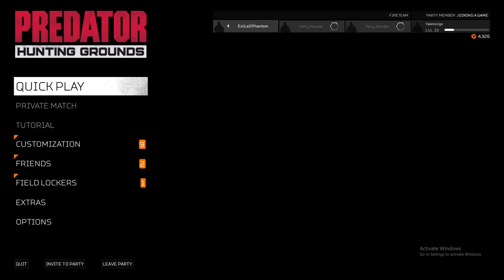It's Predator except we smoke a boof with em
I play Predator Hunting Grounds with my bud Joicey and we have a boof with the predator heehee.